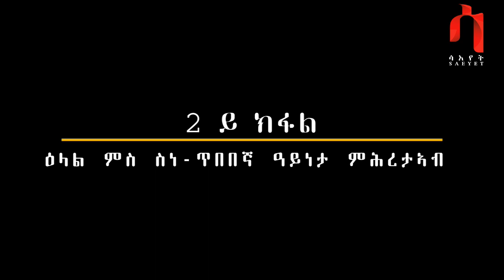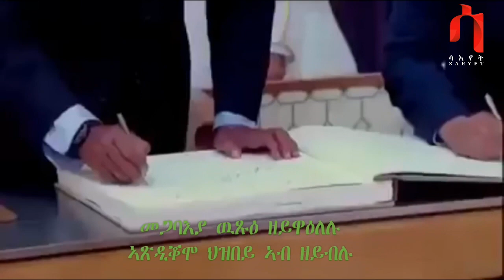Yohana Show - Interview with Artist Ayneta Mihretab - Part 2 New Eritrean Talk Show 2019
Yohana Show - Interview with Artist Ayneta Mihretab - Part 1 New Eritrean Talk Show 2019

''Eritrean interview'' ''Eritrean talk show 2019''